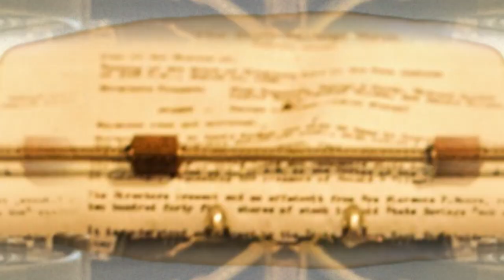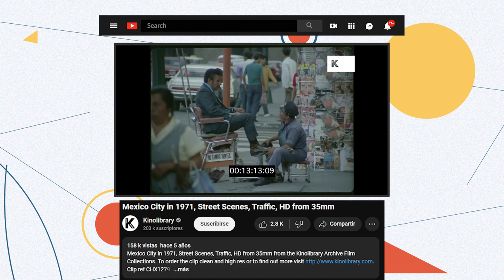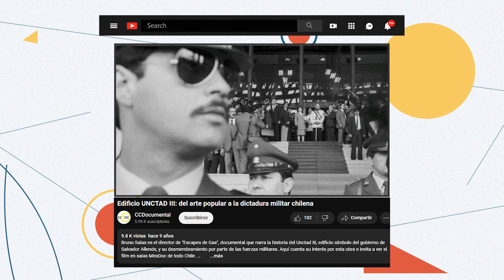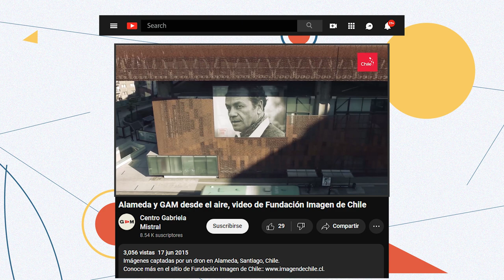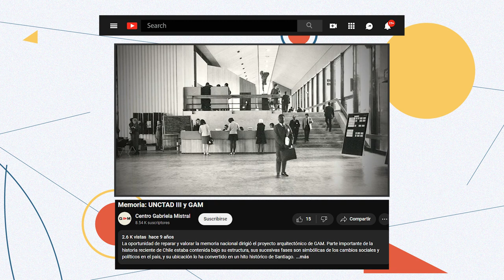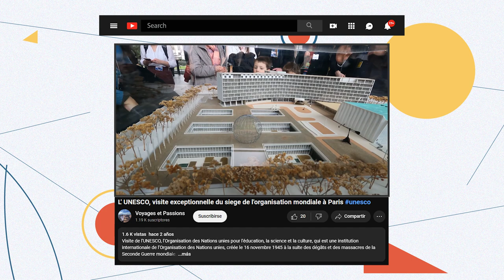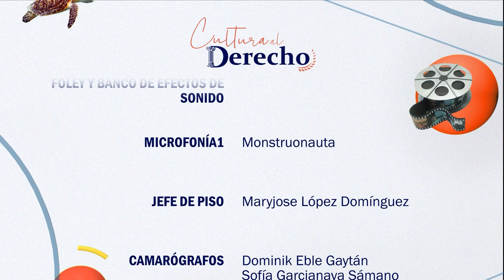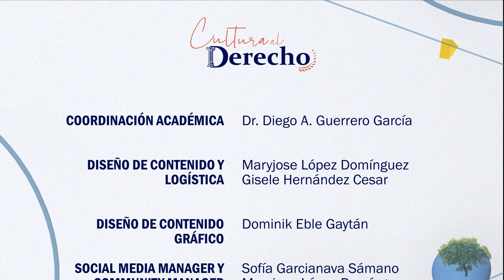Derecho Internacional, promesa y decepción (TEMA) | Cultura al Derecho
Sinopsis: Pudiera parecer que la arquitectura poco o nada tiene que ver con el Derecho, pero desde un enfoque histórico los templos, monumentos, castillos y edificios modernos han contenido eventos relacionados con la estructura social en la que vivimos. ¿Son los edificios manifestaciones culturales?

Invitado: Dr. Miguel Rábago Dorbecker
Cargo: Investigador en el Centro de Investigación y Docencia Económicas (CIDE)
Intro: Ingrid Solís
Cápsula: Gabriel Covarrubias